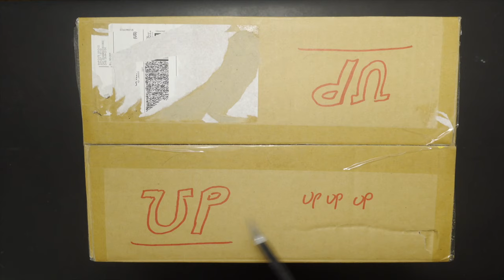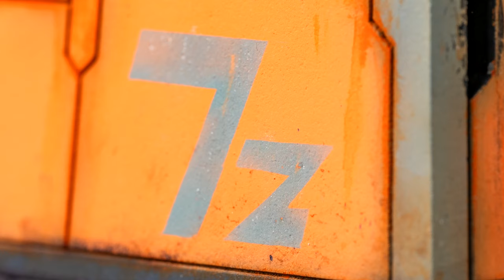When Your Buddy Paints Up Some Terrain For You! [Ep. 75]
Always rad to get a mystery box from a friend, right? Yes indeed!💥More below!⬇

My buddy Hoffman took home an unpainted MDF Knights of Dice sci-fi building terrain kit from my place and returned it all spiffy with paint and weathering and surprise additions! Let’s chat with him about what he did hobby-wise (and all the nurnies)!

*Best Ways To Support* (much appreciated!)

THINGS I MENTIONED IN THIS VIDEO
I erroneously called the terrain kit a TT Combat product, it is in fact from Knights of Dice!